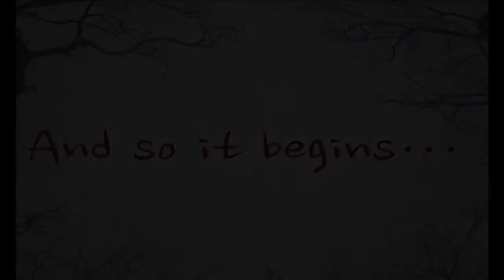Bonus scene 2